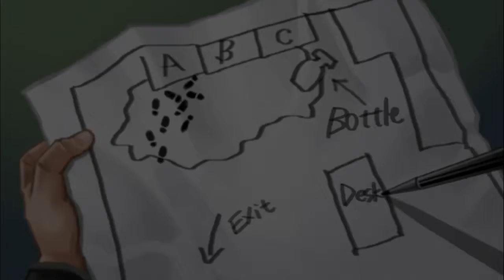Danganronpa Trigger Happy Havoc Part 62 - Key Clue Switched! (PS4)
Danganronpa: Trigger Happy Havoc[a][7] is an adventure visual novel video game developed and published by Spike (later Spike Chunsoft) and the first game in the Danganronpa series. The game was originally released in Japan for the PlayStation Portable on November 25, 2010 and was later ported to iOS and Android devices on August 20, 2012. Two manga adaptations and two spin-off novels have been published, a anime television adaptation by Lerche aired between July and September 2013, and a stage adaptation ran from October to November 2014 in Tokyo's Nippon Seinenkan.